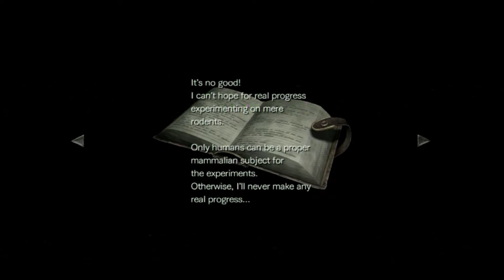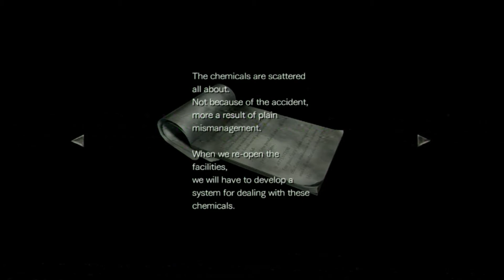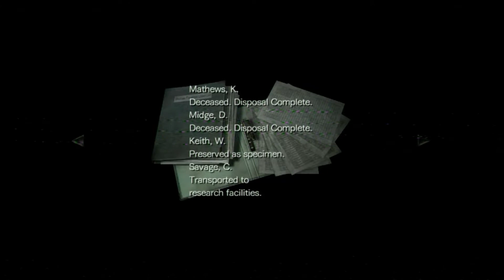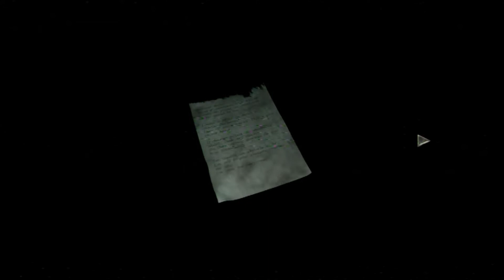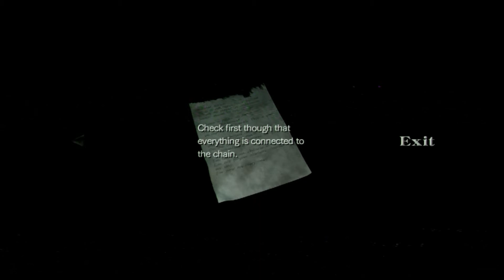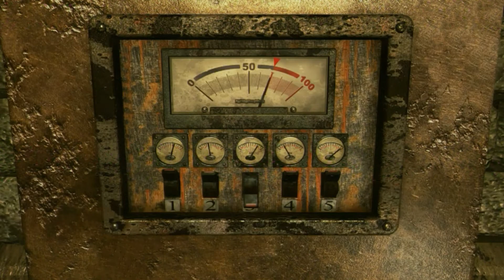RESIDENT EVIL 0 HD Gameplay Walkthrough Part 5 Zombie Monkey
On July 23, 1998, a train owned by the pharmaceutical company Umbrella, the Ecliptic Express, comes under attack from a swarm of leeches. As the passengers and crew are attacked, a mysterious young man watches over the resulting chaos from a hillside. Two hours later, the Bravo Team of the Special Tactics And Rescue Service (S.T.A.R.S.) police force is sent to investigate a series of cannibalistic murders in the Arklay Mountains outside of Raccoon City. On the way to the scene, its helicopter has an engine failure and crash-lands in a forest. While searching the immediate area, Officer Rebecca Chambers of Bravo Team comes across the Express, now motionless, and explores it, only to find the passengers and crew transformed into zombies, unaware their transformation was a result of exposure to Umbrella's T-Virus contained within the leeches. As she explores the train for answers, she teams up with Billy Coen—a former Marine Force Reconnaissance officer, who was to be executed for killing 23 people until the military police van transporting him crashed within the region.

The pair soon notices the same mysterious young man, moments before the train suddenly begins moving again. Unbeknownst to the pair, two soldiers from Umbrella, on the orders of Albert Wesker and William Birkin, attempt to take control of the train and destroy it but are killed by leeches before they can complete their mission. As the train speeds out of control, Rebecca and Billy apply the brakes and avert its course towards an abandoned building. Upon exploring the area, they discover it to be a disused training facility for future executives of Umbrella, and that the former director of the facility and the corporation's co-founder, Dr. James Marcus, was responsible for discovering the so-called Progenitor virus in the 1960s, and decided to examine its potential as a biological weapon. He combined it with leech DNA to develop the T-Virus that causes rapid mutations in living organisms and thus transforms humans and animals into zombies and monsters.

As the pair continue to explore the facility, Wesker decides to leave Umbrella and join its rival company, and makes plans for further research on the t-Virus, while Birkin refuses his offer to join him, instead opting to complete his research on the G-virus. Later, Rebecca becomes separated from Billy. On her own, she encounters Captain Enrico Marini, who tells her that the rest of the Bravo team will meet up at an old mansion they found but allows her to stay behind to find Billy. Just after Enrico leaves, Rebecca is attacked by the Tyrant. After temporarily defeating the Tyrant, Rebecca meets up with Billy again, and together they defeat it and continue on towards a water plant.

Eventually, Rebecca and Billy catch up with the leech-controlling man who happens to be Marcus' final experiment, Queen Leech. Ten years ago, Marcus was assassinated on the orders of Umbrella's other co-founder, Oswell E. Spencer, who sought his research. After his corpse was dumped, Queen Leech entered his body and reanimated it, gaining his memories and the ability to shapeshift, whereupon it believed itself to be Marcus and orchestrated the T-Virus outbreak in the facility and on the train as a means of revenge against Umbrella. After temporarily defeating it, Billy and Rebecca attempt to escape to the surface via a lift, tripping the facility's self-destruct mechanism. Pursued by Queen Leech, the pair eventually kills it and escape before the facility is destroyed. Following their escape, Rebecca notices the mansion that Marini mentioned and prepares to head for it. Before she does, she assures Billy that her police report will list him as another casualty of the incident. Thanking her for his freedom, Billy departs as Rebecca heads towards the mansion to seek out the whereabouts of her fellow Bravo Team members (seen in Resident Evil).